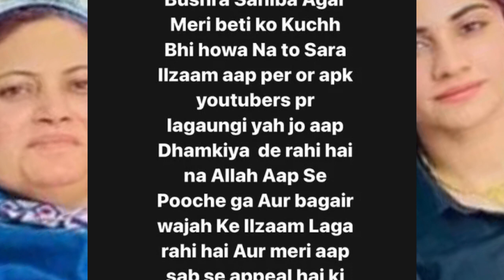Dania Malik Mother issues latest statements against Bushra Iqbal | life707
Dania Malik Mother issues latest statements against Bushra Iqbal

Bushra Iqbal, the former wife of popular TV host and anchor Aamir Liaquat Hussain — Saturday said that Dania Shah has been legally divorced by her ex-husband and is no longer his widow.

Talking to the media persons, Bushra said that Dania — Liaquat's third wife — agreed that she leaked her former husband's video and she should be punished for it.

"Dania keeps changing her statements," said Bushra, adding that her family has launched a complaint to the Federal Investigation Agency against this gang for leaking Liaquat's videos and breaching his privacy.